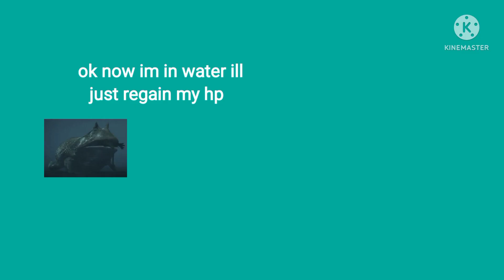if beelzebufo is added in roblox dinosaur world mobile